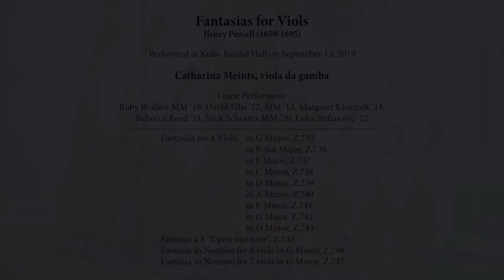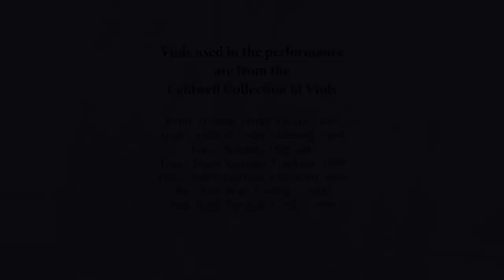OBERLIN STAGE LEFT: Baroque and Beyond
After 45 years of teaching at Oberlin, Catharina Meints still delights in opportunities to perform with her former students, a number of whom are teachers, administrators, and players with prominent ensembles. Meints will be joined by two of them—Northern Ohio Youth Orchestra General Manager Ruby Brallier MM ’19 and Grammy Award-winning Apollo’s Fire cellist and gambist Rebecca Landell Reed ’11—for a discussion of their shared love of historical performance and the fruitful, varied paths they have taken in the field. It will be preceded by excerpts from Meints’ final appearance as an Oberlin faculty member prior to her May 2020 retirement, a March performance of Bach sonatas with harpsichord professor Mark Edwards. Our program concludes with an unforgettable concert of Purcell fantasias from September 2019 featuring Meints alongside Brallier, Reed, and several former students who convened at Oberlin to honor their mentor in her final year of teaching.

Catharina Meints, viola da gamba and Mark Edwards, harpsichord
Sonata in G Major, BWV 1027
Adagio

A faculty recital by Catharina Meints, viola da gamba
Fantasias for Viols by Henry Purcell (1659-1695)
with guest performers: Ruby Brallier MM ’19, David Ellis ’12, MM ’13, Margaret Klucznik ’18, Rebecca Reed ’11, Nick Schrantz MM ’20, Luka Stefanovic ’22

Fantasias for 4 Viols

 in G Minor, Z.735
 in B-flat Major, Z.736
 in F Major, Z.737
 in C Minor, Z.738
 in D Minor, Z.739
 in A Minor, Z.740
 in E Minor, Z.741
 in G Major, Z.742
 in D Minor, Z.743
Fantasia à 5 “Upon one note”, Z.745
Fantasia in Nomine for 6 viols in G Minor, Z.746
Fantasia in Nomine for 7 viols in G Minor, Z.747

Viols used in the performance are from the Caldwell Collection of Viols

Treble: William Turner, London, 1652
Treble: Joachim Tielke, Hamburg, 1693
Tenor: Belgium, 18th cent.
Tenor: Eugen Sprenger, Frankfort, 1959
Tenor: Eugen Sprenger, Franfkfurt, 1959
Bass: John Rose, London, c. 1600
Bass: Barak Norman, London, 1699